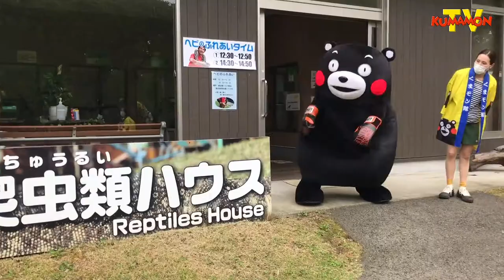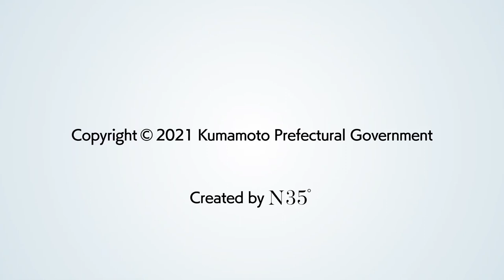【Kumamon TV】Life-threatening heavyweight showdown! Kumamon tried hugging with Mr. Snake! !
Kumamon and Snake-san Hug Challenge!
A confrontation with Kumamon, who is ready to go, and AD, who challenges while screaming! !
Everyone, please come and meet us!

🌎New original videos will be posted every Sunday at 19:00(JST)!✨